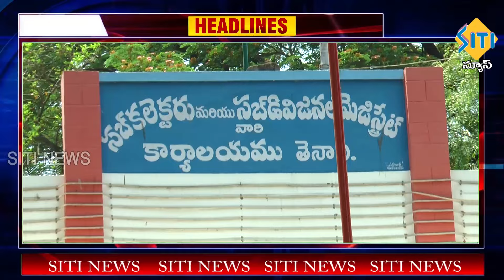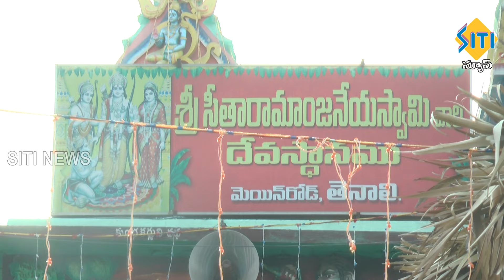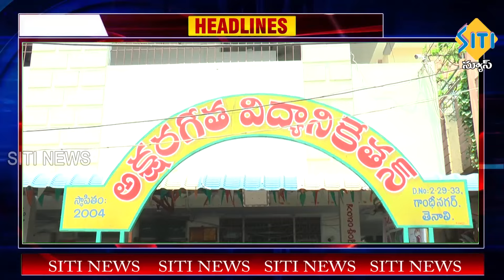TENALI SITI NEWS - 17/04/2024 - 7 AM NEWS